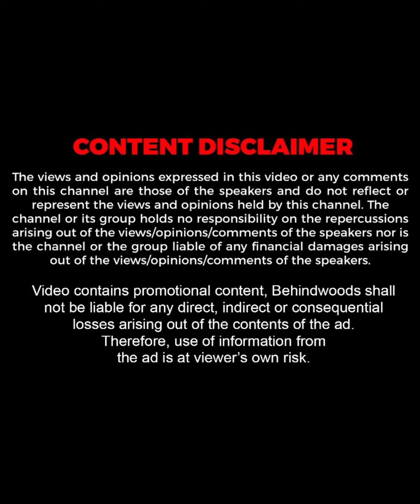​Akhil Marar-നെതിരെ തിരിഞ്ഞത് Voting-നെ ബാധിച്ചോ ? 😳💥| Bigg Boss Vishnu